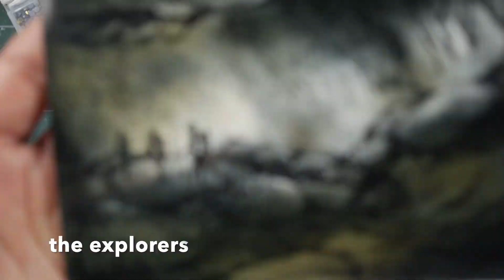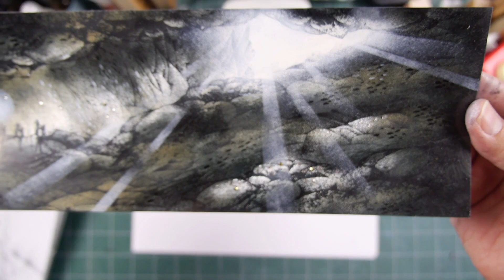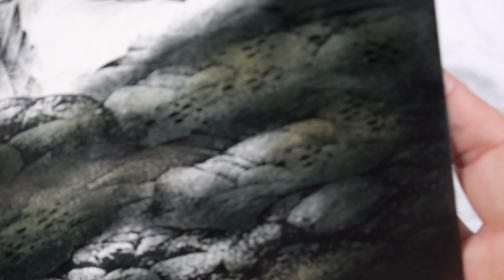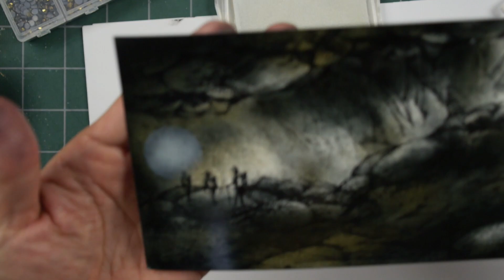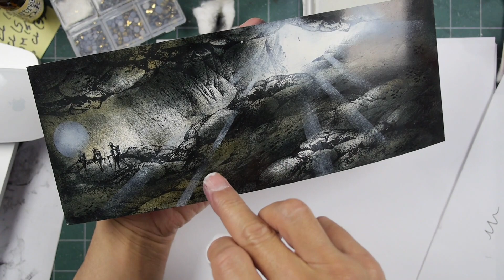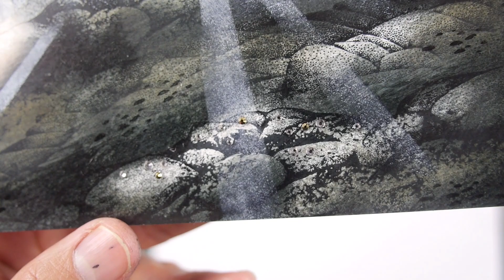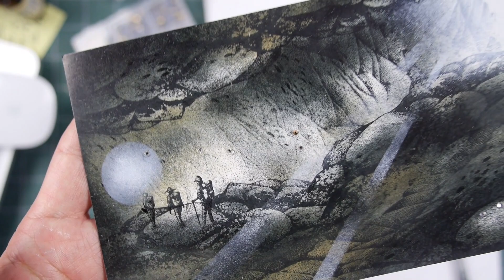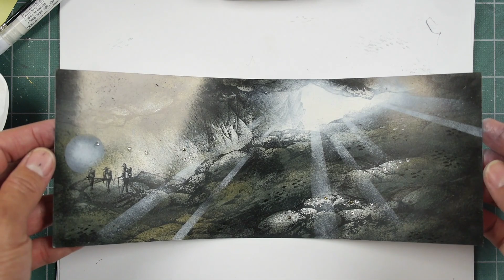Stampscapes 101: Video 631 Cave of GEMS! (full video)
I wanted to do another cave scene as I envisioned using some gems in one.  Cave compositions provide a natural frame to a scene and are fun to do with some different elements and minus some others that we normally bring to our scenes.  See below (show more) for more information.

Original: Marvy Black and Distress Antique Linen and Walnut Stain dye based inks.   4.25" x 11"  Brilliance Moonlight White pigment ink.  Kromekote glossy card stock (not glossy photopaper).   Miaosun white acrylic paint pen.  TechUnite and Bonny Boxx crystal rhinestones.

12 point Kromekote
Brilliance Moonlight White
Miaosun white acrylic paint pen
Bonny Boxx blue and purple rhinestones
TechUnite Clear Crystal Rhinestones
Marvy jewel picker

Stampscapes stamps used: Boulders w/Lichen 205F, Ledge 054F, Backpackers Lg 003B, Tiny Rocks Sm 329A.